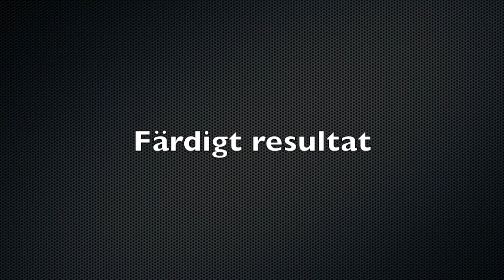DIY Bägare. DIY Graal. Game of Thrones party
How to make a Graal from a plastic wine glass. Theme medieval, fantasy or Game of Thrones. Movie in Swedish. So here´s shortly what i say in the video.
How to in english:
1) Make a line with sealing tape. To make drinkable upper area, with no colors.
2) First spray with matte black spray. Let dry, Then matte silver spray.
3) Finnish: Acrylic paint with  brush and sponge and dry off. Work quickly. Showing two ways of doing it. First, painting on the deep parts, making a darker vintage style. Then doing the opposite, using a more shallow, faster technique with sponge.
4) Top coat if you want to with matte cover spray (I don´t, in the video).

Hur man gör en Graal, bägare i medeltida stil. Eller till fantasyfesten. Dessa som jag gör är till en Game of Thrones -fest. Filmen är på "skånska", översättning finns inte. ;)